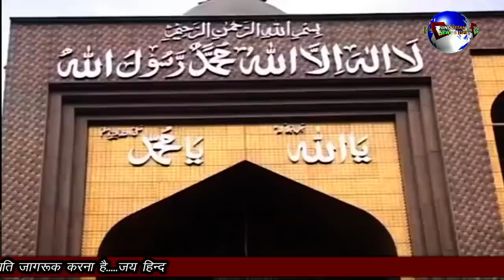PM KP SHARMA BOLE BHARAT SE MADHUR RISTE BAN RAHE HAI